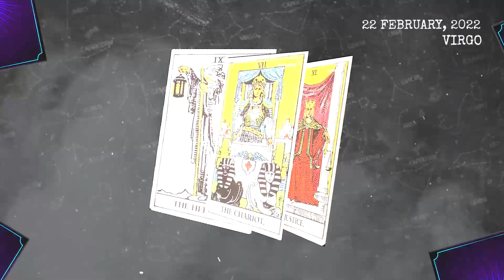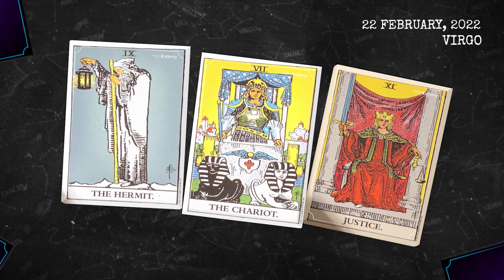VIRGO ♍❤ OMG! PREPARE! THIS SURPRISE CHANGES EVERYTHING! 💕 LOVE TAROT READING FEBRUARY 2022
Here is my Virgo forecast / horoscope for today Tuesday, 22th February 2022. This applies to you if you are born under the astrological zodiac sun sign of Virgo. You can also check this reading if your are Virgo moon sign or Virgo rising star.

Today's horoscope Virgo -  February 22 2022 - ♎️
Astrocademy Look at your Virgo prediction  February 22 2022 ❤️

On your favorite channel, Virgo daily horoscope  February 22 2022, discover what destiny holds for you in love, health and money. Virgo daily horoscope for free, Virgo horoscope  February 22 2022, ♎️

Virgo Horoscope Today February 22 2022
Daily horoscope Virgo February 22 2022
Horoscope Virgo February 22 2022
Virgo February 22 2022

Virgo love horoscope February 2022

free horoscope,
Virgo horoscope February 22 2022,
daily horoscope Virgo,
Virgo Reading,
Virgo daily horoscope today,
Virgo,
Virgo February  2022,
lucky,
tarot,
astrology,
love,
daily horoscope,
horoscope for today Virgo,
Virgo today's horoscopo February 22 2022,
Virgo daily,
horoscope today Virgo,
Virgo today's horóscopo,
Virgo horoscope today,
horoscope Virgo,
Virgo today,
Virgo horoscope,
horoscope today,